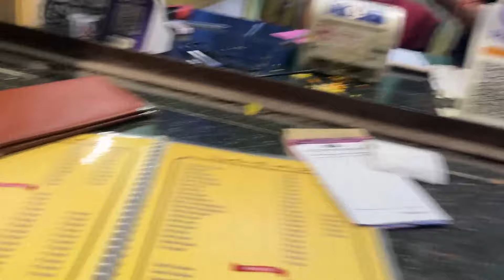ଦଶ ମାସ ପରେ ଆସିଲେ।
Food recipes
New odia vlog
video
Pregnancy
Odiadaily life vlog
video
Husband wife vlog
Odiabahu vlog
motivation video
Odia lifestyle
Prank on wife